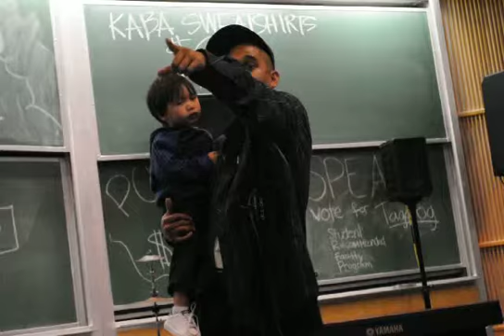Bambu @ HipHopShowcase2010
Kababayan's Hip Hop Showcase 2010 - Self Revolution: Reaching for the Truth Thursday, May 20th
Engineering Lecture Hall, UCI